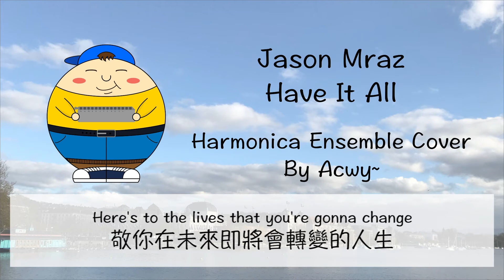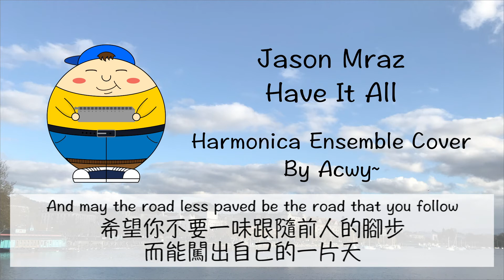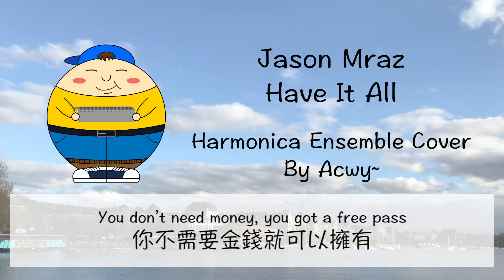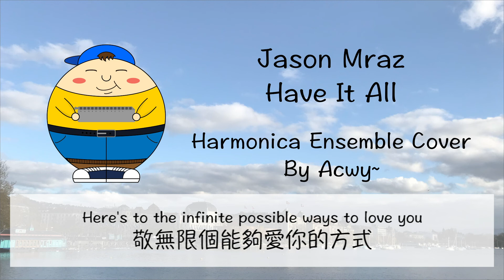[Harmonica Cover by Acwy~] Jason Mraz - Have It All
Song：Have It All (By Jason Mraz)
(中文翻譯字幕來源：痞客邦@凱莫的小天地)
我一直相信，人只有需要與被需要，才會有存在的價值。
"Here's to the fact that I'll be sad without you."
這首歌是早些日子當我很沮喪的時候，一位強力的支柱送給我的歌，還提醒我要留意歌詞，一聽之後，給我很好的感覺，由於是以上那句歌詞。感覺這位朋友是在祝福我，亦讓我看到除了親人外，也有人一直鼓勵着我。
大前天突然很想將這首歌分享給關心我的人，又剛好想到2020 Dse放榜在即，我便決定趕功，趕在今天凌晨把這首歌「借花敬佛」送給即將放榜、不知有否睡著的你們。（品質. 抱歉因要趕工，加上第一次自己寫+吹Chord harmonica pattern...然後歌詞也沒精力及時間加上效果了）
今天過後，你們的人生將不再一樣，作為過來人，我知道未來不論是去向如何，也與你們的六年中學生活完全不一樣，一切要重新適應。但 "Here's to the good times we're gonna have. I want you to have it all." 希望你們一切安好，即使辛苦、困難的時候，回頭找找看，你會看到我在，我會支持你。
（無心寫到好似長輩文咁既，不過最近發現自己中文真係好差，所以想寫番多D書面語啫XD）
P.S. 放完榜既有咩都可以call我，因為要清假所以我今日(22/7)係放假既 (雖則而家po完先訓既我應該會訓死...相信無人會想挑戰下成唔成功打到比我HAHAHA)

題外話：
好多friend會覺得正能量既野係D好lame、好老土等等
不過其實想講，深深咁感受到而家既人好多人只會批評、講負面野，甚至自己其實都係一個習慣評頭品足既人
作為一個一直自信心都不足既我好清楚一句真心既讚賞係幾有用
可惜既係哩個成年人既社會太多虛偽既人啦，所以我好容易將一D真心既稱讚當佐係比面既說話
而另一樣野，就係大家都習慣將人地對自己既睇法放大，包括我
尤其係成日覺得music/performing其實係要entertain D觀眾、要match大眾既口味
所以每次整D咩片之前，我都會好糾結
但其實慢慢覺得，人生其實真係唔長，往往都為佐哩個人地想我點、嗰個人地想我點而令到自己好辛苦
與其討好人地而甚至會令自己難受，不如活得合乎自己一D啦，點解要下下都完全顧住人地既意見呢
所以本來就直腸直肚既我，了解到夠真性情其實係我既特點(優點定缺點就見人見智啦)
Anyway, 當然有時仍然要保有虛偽既一面，因為係禮貌上需要，不過日後尤其喺我個人音樂上嚟講，我會做多D自己想做既事，有時的確架我知道自己音樂上未夠出色，不過我未來將會接納自己係不完美既，就算偶爾會有D作品未夠好 (好似今次咁) 都會放膽 po出嚟，就當係自己既里程碑囉，日後都可以見到自己一步一步係點樣走出嚟既
P.S. 當務之急係train好DD隻耳再pick up 番D basic mixing技巧
我mixing真心廢，做緊乜...